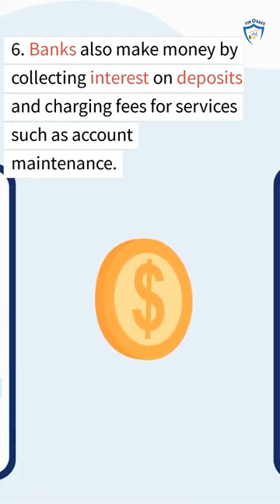This is how Banks make Billions Everyday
Discover how banks make billions of dollars every day. Learn the secrets behind the banking industry and how they make money from everyday transactions.